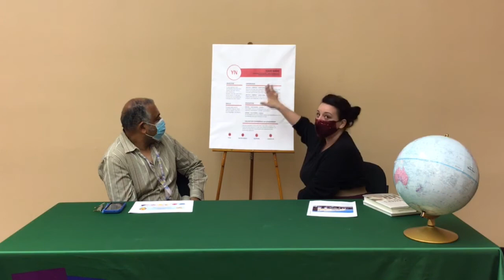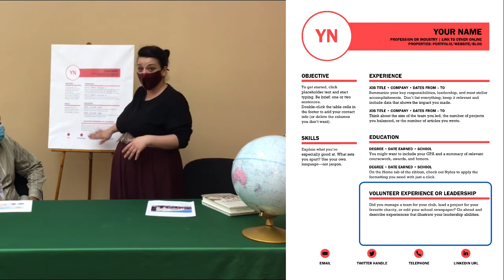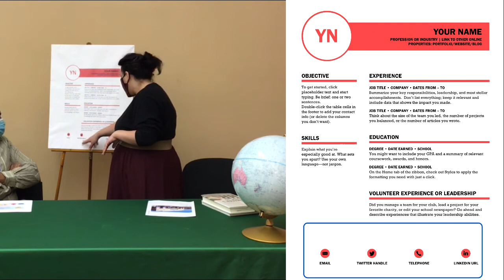Exchange of Information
Join the Riverdale staff for an exchange of information that include various events that are happening and how to create a resume!